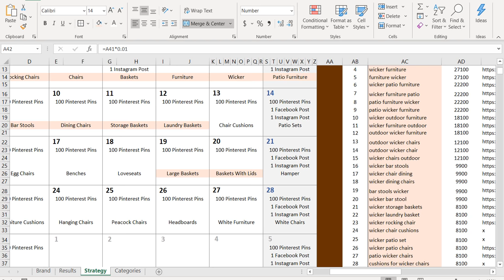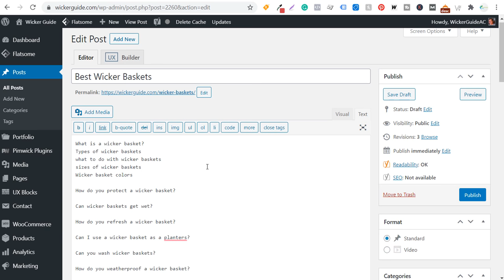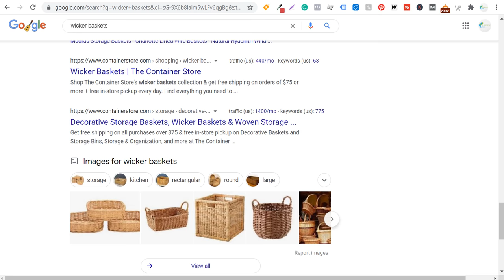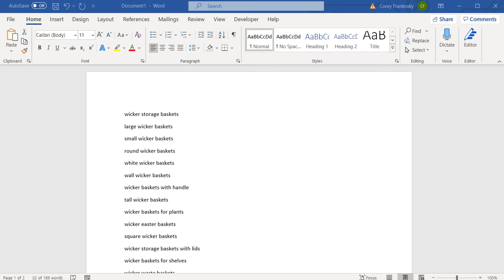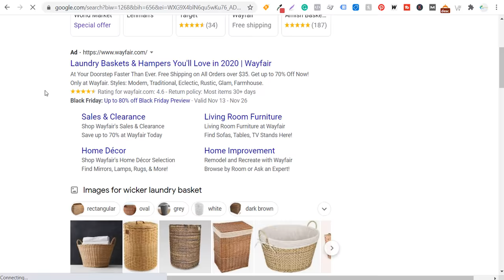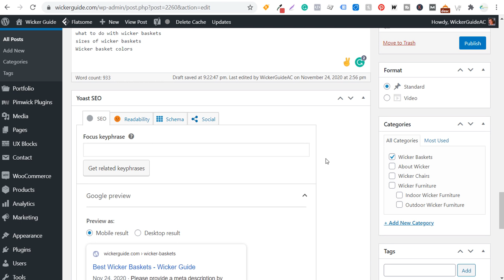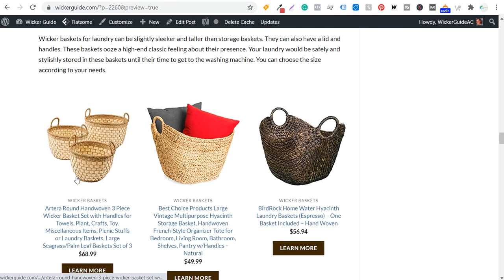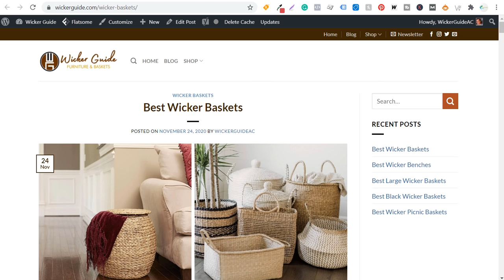How to Write Blog Posts that Rank High - #9 - From $0 to $2K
Discover the best way to write blog posts that rank high in search engines like Google. It's very difficult to rank high in Google and it takes a combination of good content, Search Engine Optimization, a high-quality website UX, backlinks, and time. In this video, I give you the methods I use to rank higher in Google for short-tail keywords and long-tail keywords.

How to Create Content that Ranks High in Search Engines:

1. Start with an outline with relevant long-tail keywords and common questions.

2. What is currently ranking high on Google for the keyword you are targeting?

3. What type of blog post are you writing?

Common Types of Blog Posts:

- Tutorials & 'How to'
- Visual (videos, infographics, charts)
- Lists (checklists, tips, tools, etc.)
- Product reviews
- What is _______?
- Overviews and guides

Common Elements of a Blog Post:

- Title
- Introduction
- What will the article teach the reader
- Key Information and Insights
- Start with most impactful information
- Visual Information (videos, infographics, images)
- Bullet Points (3-10 points, benefits, tips)
- Internal Resources and External Resources
- Summary & Prompt Reader
- Definitions
- Quotes
- Products
- Social Media sharing
- On-page SEO
- Meta description
- Featured image

Takeaways:

Connect Each Keyword to User Intent: You want to appeal to the REASON that people are searching particular keywords with your writing.

Create Better Resources than Competitors: Focus on creating comprehensive, helpful, and user-friendly pages for your targeted keywords. Keep content up to date.

Use Outlines: Outlines help you create comprehensive content and they will help when targeting long-tail keywords.